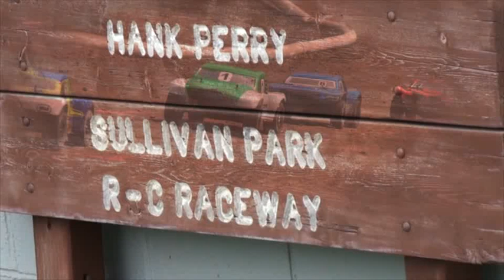NCT HANK PERRY 240 RND 2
SPOKANE WA

TRACK LOCATION
1901 N Sullivan Rd

NCTRACING.COM